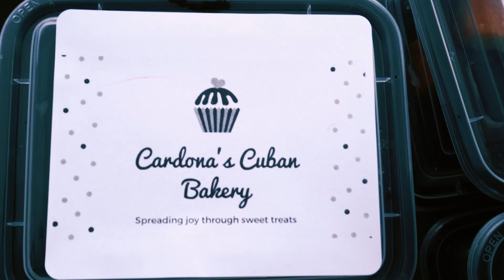Live Salsa Brooklyn Basin Pop Up | Oakland CA | Yaqueline y Su Sabor Cubano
Live salsa pop up at the newly renovated Oakland Brooklyn Basin.

Empowering entrepreneurs with the strategies, tools and team to thrive. Chivi Digital offers custom marketing services and business consulting.